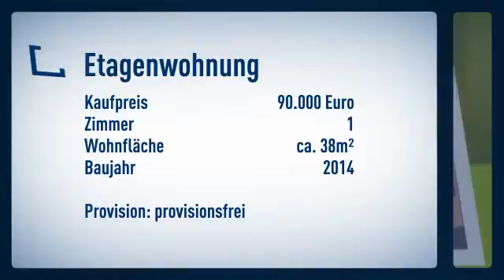Auf in die eigenen vier Wände - Erstbezug - schickes Appartement